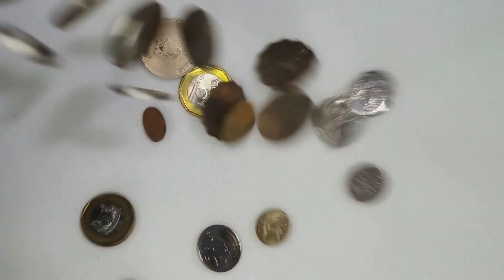Hati-hati! Masa depanmu tanpa Bitcoin akan SURAM!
Di episode sebelumnya (link di bawah), Hendry sudah menjelaskan sedikit mengenai end game dari Bitcoin. Di episode ini, kita akan bahas mengenai end game tiap orang, tips untuk membuat end game ini, masalah yang sering dihadapi investor aset kripto, pandangan terhadap Bitcoin vs mata uang fiat (biasa), alasan mengapa Bitcoin itu penting, kelebihan dan potensi, serta yang tidak kalah penting yaitu bagaimana kalau suatu saat Bitcoin hilang.

Chapters:
00:00 Apakah orang-orang boleh memiliki end game sendiri?
01:48 Tips untuk buat end game bagi tiap orang ala Hendry Mualim / @KonsultanBTC
04:12 Masalah awam pemain baru di bidang aset kripto
05:08 Alasan Hendry Mualim / @KonsultanBTC memilih Bitcoin sebagai end game-nya dia
08:49 Pandangan Hendry Mualim / @KonsultanBTC soal fiat yang melemah atau memang Bitcoin yang menguat
10:43 Alasan mengapa KEPEMILIKAN Bitcoin untuk individu adalah WAJIB ala Hendry Mualim / @KonsultanBTC
11:49 Kelebihan Bitcoin dibandingkan aset lainnya menurut Hendry Mualim / @KonsultanBTC
13:11 Potensi Bitcoin menurut Hendry Mualim / @KonsultanBTC
16:11 Pendapat Hendry Mualim / @KonsultanBTC apabila Bitcoin hilang